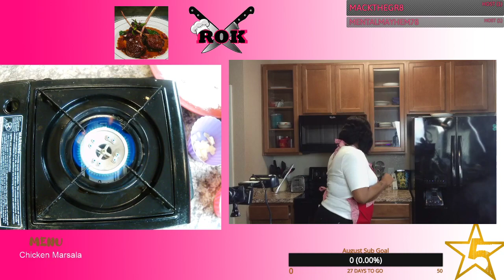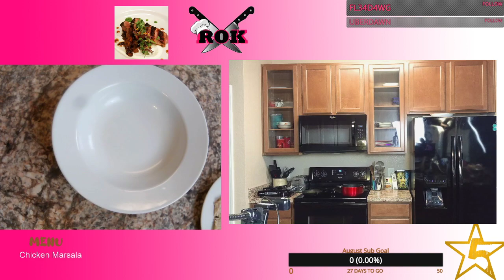Chicken Marsala w/ Risotto Yummy! !Sub !Bits